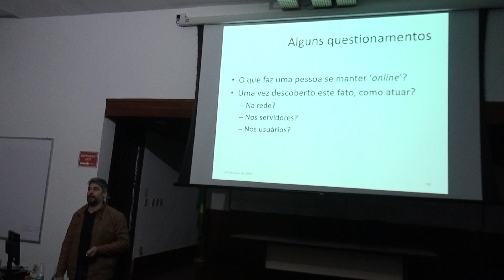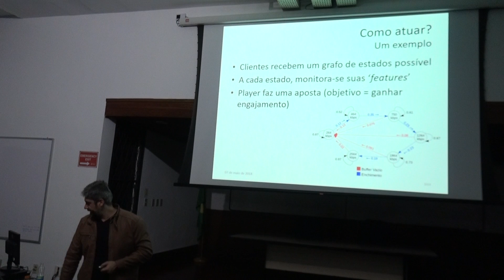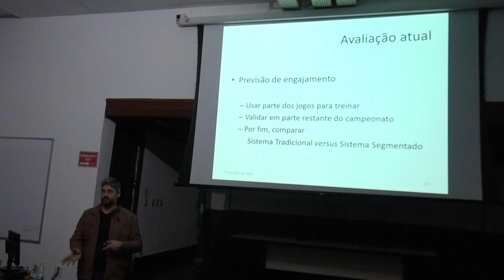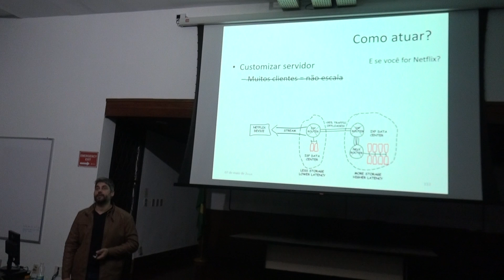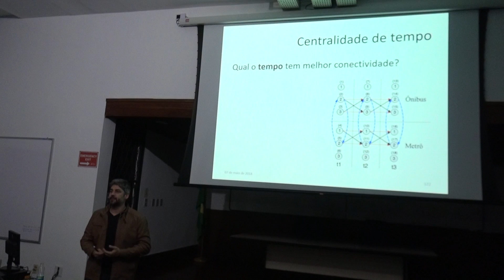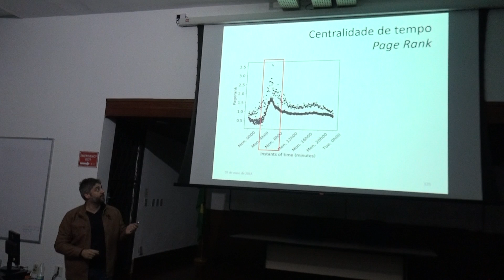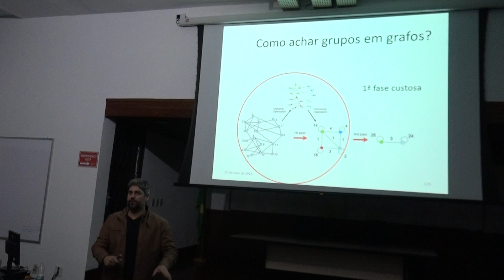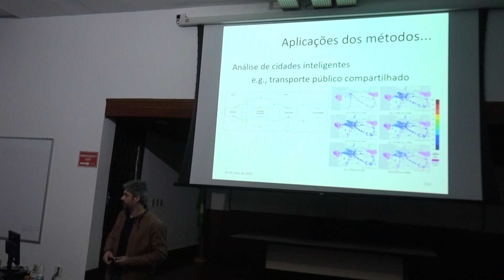Seminário COPGA - Alex Borges Vieira (UFJF) 6/7